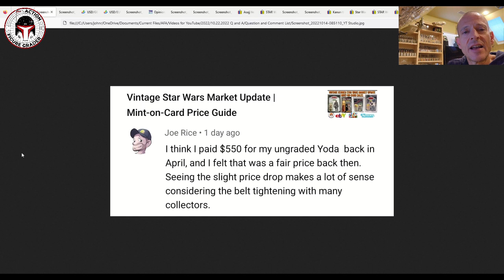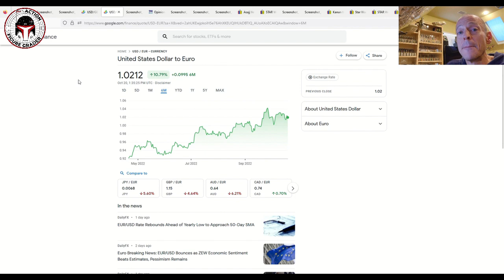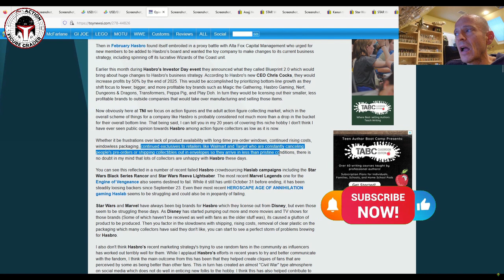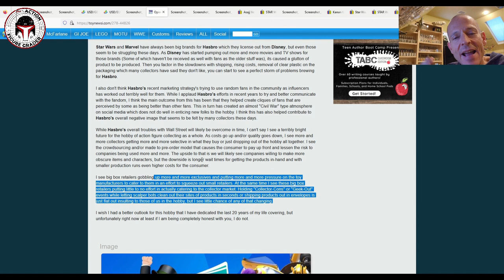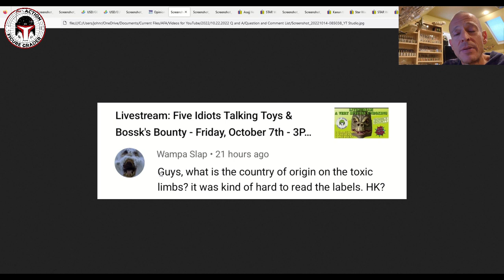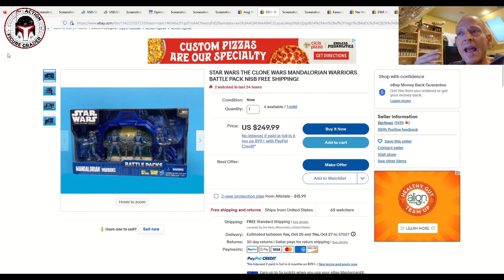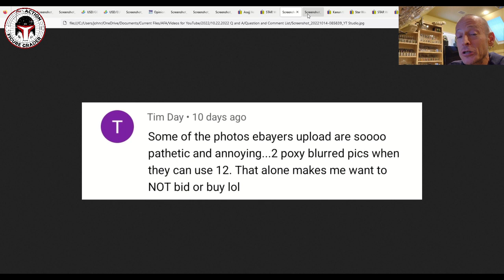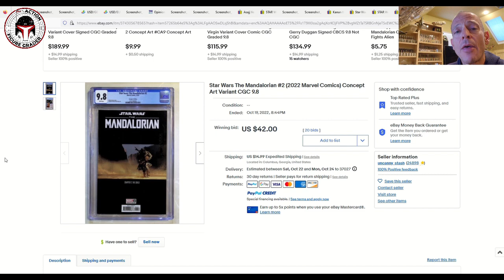Subscriber Comments | Hitting the TVC BRICK WALL | Comic Market | Clone Wars 20th Anniversary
This video covers some more great questions and comments received from subscribers in another Q&A session!

I now have MERCHANDISE for sale! My website is Many tee-shirts and other items for sale, shipped anywhere in the world!

For Your Kenner, The Vintage Collection, G.I. Joe, and Black Series protection needs, I use CaseShells from Tom Hogan, as I detailed in a video.  Tom's prices are very reasonable and the quality is top notch.